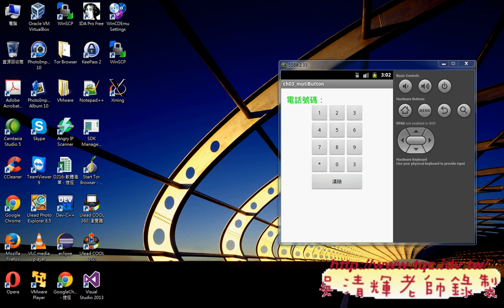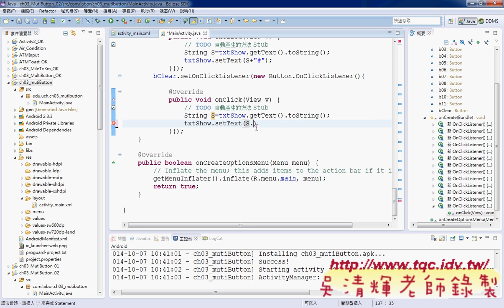05 去除最後一個字程式說明Android實務 吳老師1